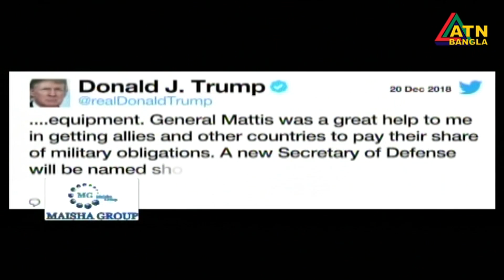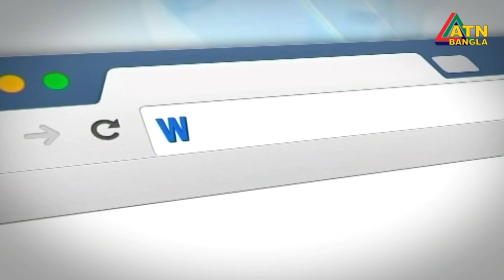এটিএন বাংলা সন্ধ্যার সংবাদ । ATN BANGLA News at 7pm | 21.12.2018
News Presented by- M Obaidur Rahman